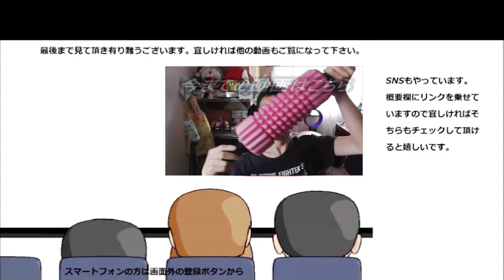マクドナルド マックヨーグルトシェイク飲んでみた。ヨーグルトが意外とはっきりさっぱり～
マクドナルド　マックヨーグルトシェイクを飲んでみました。これ、思ったよりもヨーグルトが強いですね！！甘いという意味ではありませんよ。
贈り物は此方まで↓
〒153-0042